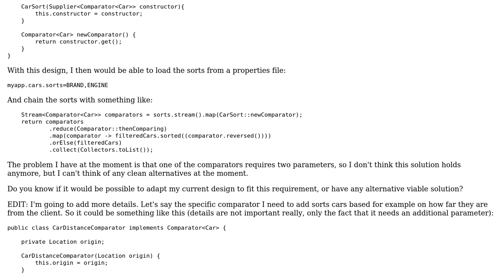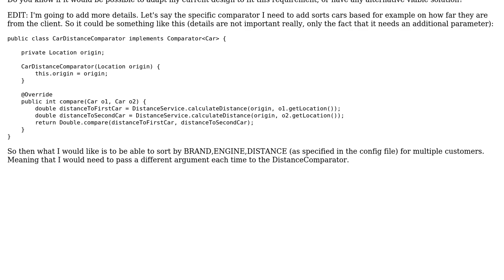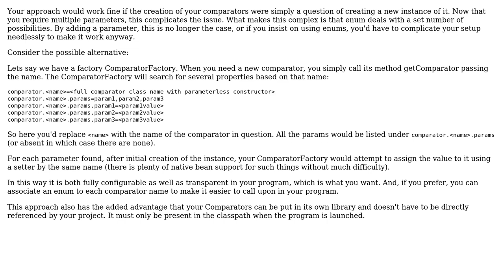Software Engineering: Configurable sorting strategies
With thanks & praise to God, and with thanks to the many people who have made this project possible! You are responsible for your own actions.